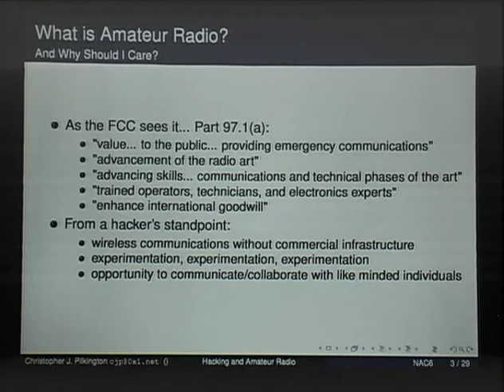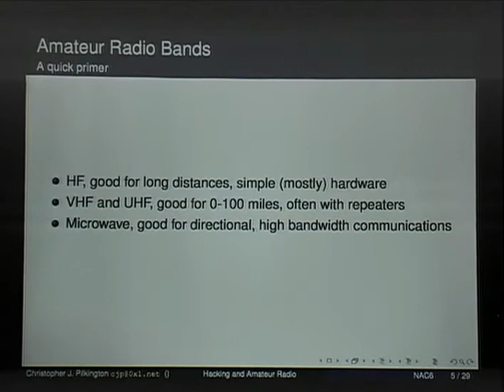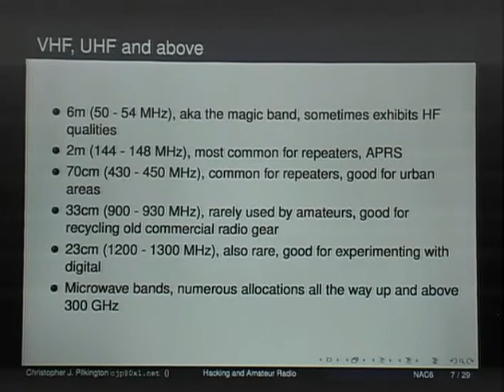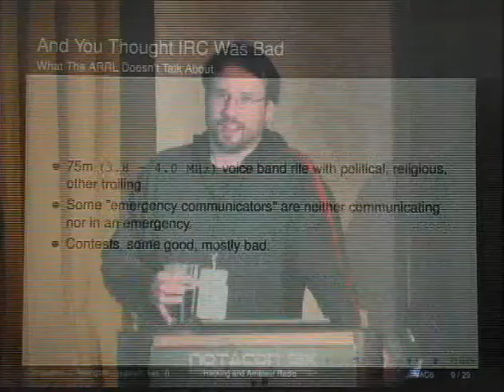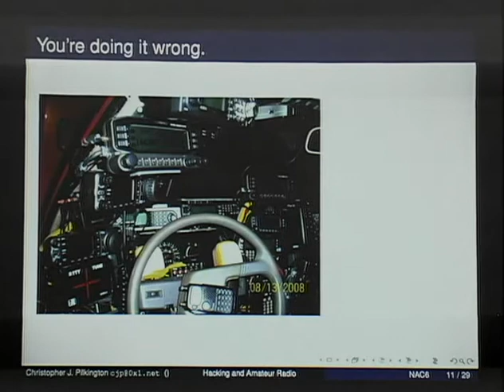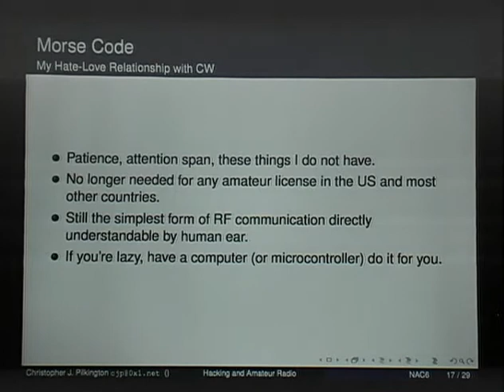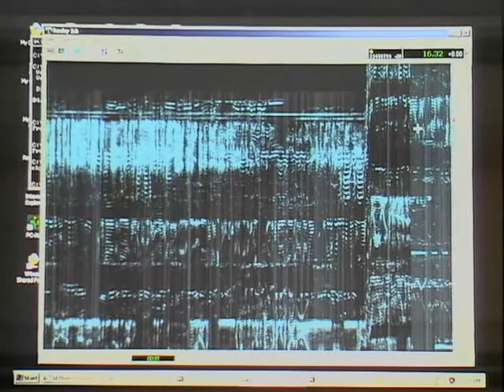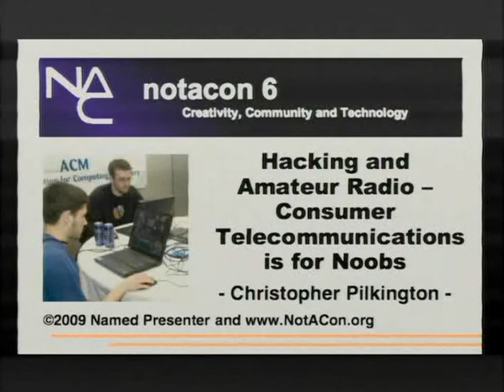NOTACON 6: Hacking and Amateur Radio--Consumer Telecommunications is for Noobs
Speaker: Christopher Pilkington

The idea of venturing into amateur radio seems ridiculous given the current economic conditions, and given most can already communicate globally using the Internet. The presentation will attempt to dispel some of the misconceptions of amateur radio (or at least qualify some of the unfortunate truths), and demonstrate the many facets of amateur radio that are intriguing to the hacker, particularly the long-standing tradition of home building radio equipment. Familiar techniques of the hardware hacking scene, particularly microcontrollers and devkits like Arduino will be incorporated, modernizing what has, until very recently, been a predominantly analog art. The hemorrahging-edge of "homebrewing", software-defined radio, will be discussed, as well as more entry-level home building of test equipment and simple transceivers.